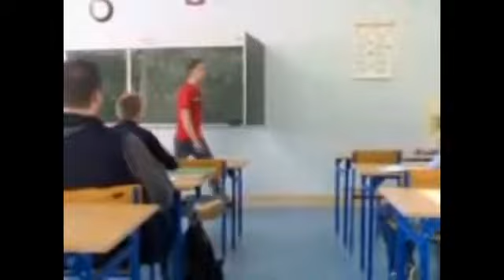Battlefield 1, ale to polskie szkoły